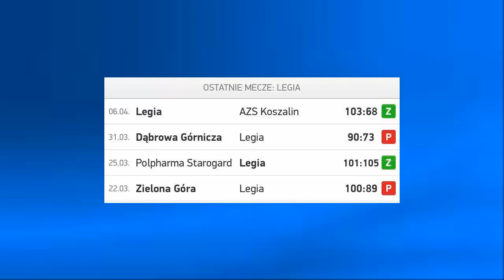KURS 3,10 Z POLSKIEJ LIGI KOSZYKÓWKI!